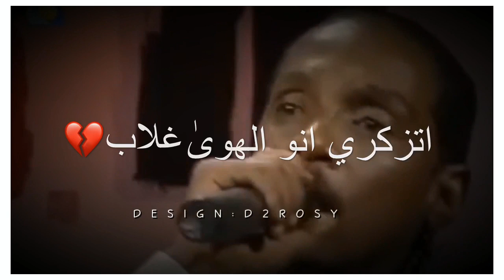محمود عبدالعزيز ما بتقدري حالات واتساب سودانيه